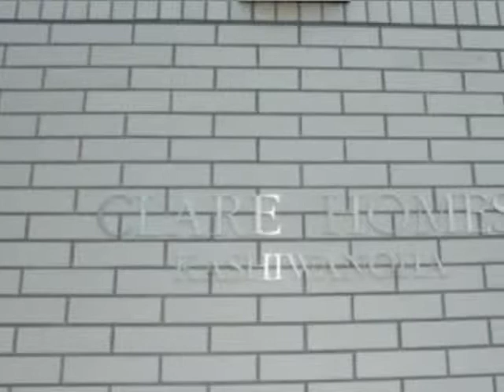クレアホームズ柏の葉 byノムコム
クレアホームズ柏の葉の購入・売却ならノムコム
つくばエクスプレス「柏の葉キャンパス」駅  徒歩6分